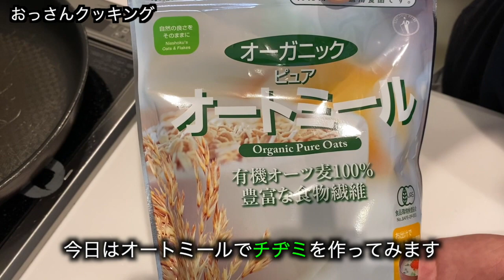【減量食】早朝からオートミールでチヂミを作ってみたの巻【朝飲み】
チヂミで朝からいっぱいやってしまいました。減量食とビールでカロリーゼロ